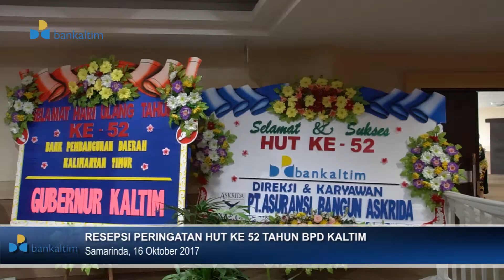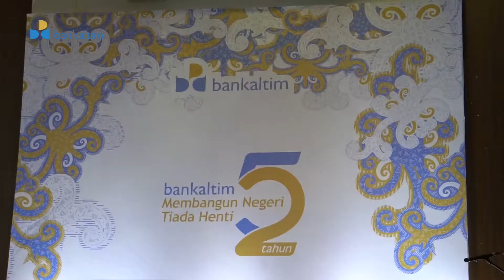Resepsi HUT Ke 52 Tahun BPD Kaltim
Bank Pembangunan Daerah Kalimantan Timur menggelar resepsi Hari Ulang Tahun ke 52 Tahun di ruang serba guna lantai 6 BPD Kaltim Kantor Pusat Samarinda,  Senin 16 Oktober 2017.

Kegiatan ini dihadiri oleh Gubernur Kalimantan Timur Awang Faroek Ishak, Ketua DPRD Provinsi Kalimantan Timur M Syahrun, Sekretaris Daerah Provinsi Kalimantan Timur Rusmadi Wongso, Wakil Walikota Samarinda Nusyirwan Ismail, Kepala OJK Kalimantan Timur Dwi Arianto, Seluruh Anggota Dewan Pengawas dan Direksi BPD Kaltim serta Mitra, Nasabah dan tamu undangan lainnya.

Adapun tema HUT BPD Kaltim ke 52 kali ini "Membangun Negeri Tiada Henti" merupakan tema lanjutan dari tema HUT BPD Kaltim ke 51 "Menembus Batas Membangun Negeri" dimana BPD Kaltim tetap berkomitmen untuk menghadirkan layanan perbankan diseluruh di Kecamatan Kaltim dan Kaltara.

Dalam sambutannya Gubernur Kalimantan Timur Awang Faroek Ishak mengucapkan selamat Hari Ulang Tahun kepada seluruh Pimpinan dan jajaran BPD Kaltim untuk terus maju dan terus berkembang dan semakin dicintai masyarakat Kalimantan Timur.